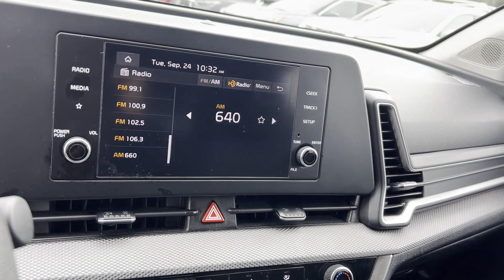Used 2023 Kia Sportage LX KNDPUCAFXP7164428 Syosset, Hicksville, Huntington, Garden City, Plainview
2023 Kia Sportage LX KNDPUCAFXP7164428 Video

This 2023 Kia Sportage LX KNDPUCAFXP7164428 is full of phenomenal features such as: